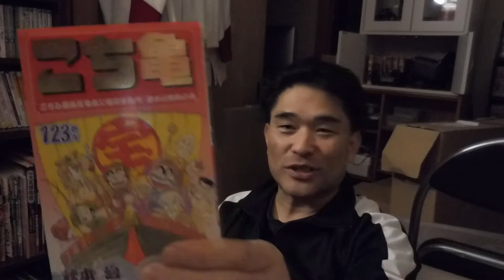【神道：花家龍馬】第178話：ヲタク部屋から